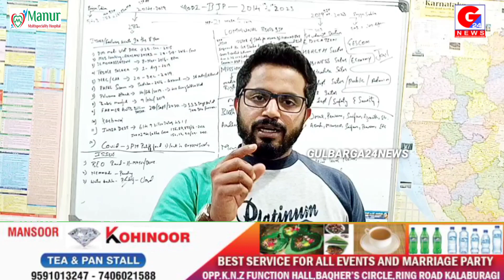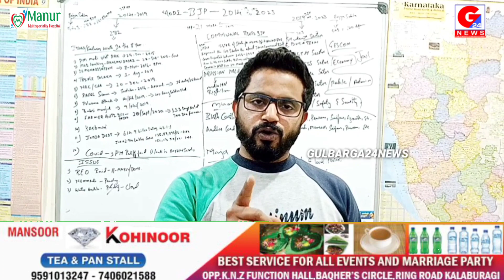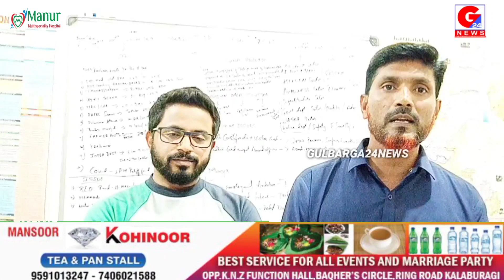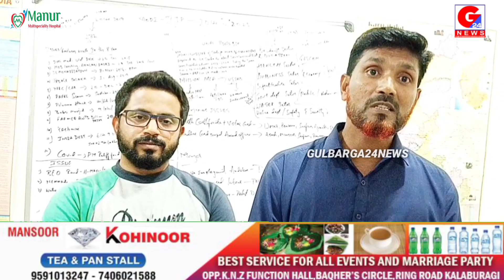Asghar Hussain & Siraj Shabdi Appeal To Join Protest Against BJP MLA Raja Singh On Thursday 25-Aug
Asghar Hussain & Siraj Shabdi Appeal To Join Protest Against BJP MLA Raja Singh On Thursday  25-Aug At 10am From Jagath Circle To Dc Office Gulbarga